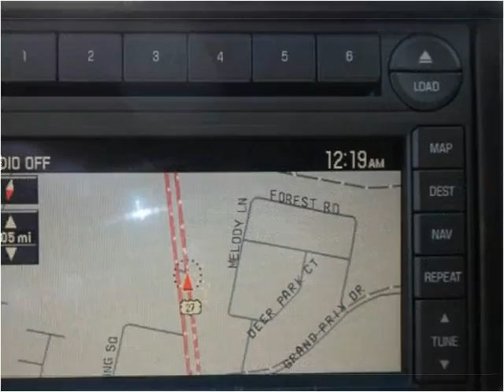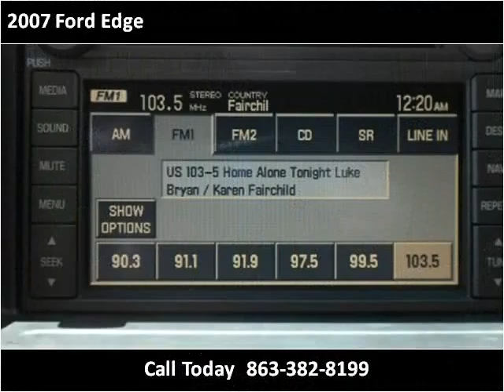2007 Ford Edge Used Cars SEBRING FL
This 2007 Ford Edge is available from McPhail's Auto Sales.